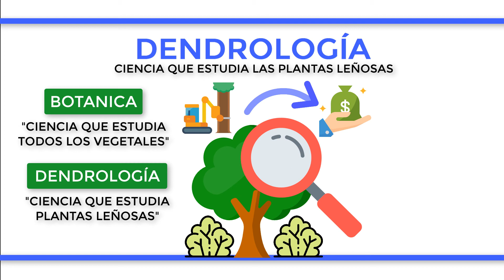¿Qué es la DENDROLOGÍA o XILOLOGÍA?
La dendrología es la ciencia que se encarga del estudio de las plantas arboladas  tales como árboles, arbustos o lianas, y clasificarlas taxonómicamente.
 La dendrología a menudo se confunde con la botánica, sin embargo, la botánica se encarga de estudiar todo tipo de plantas, mientras que la dendrología solo plantas capaces de desarrollar un tronco.
La dendrología se puede considerar una subcategoría de la botánica.
La dendrología como disciplina, se encarga de identificar plantas leñosas económicamente útiles para la producción de maderas o combustibles.
Dentro de esta ciencia existe la dendrocronología que es la encargada de investigar la vida de una árbol a través de las anillas de su tronco, te invito a ver el video que tenemos de esta ciencia en el canal.